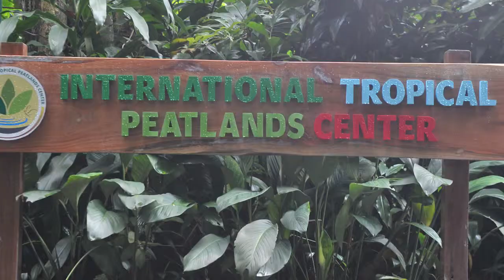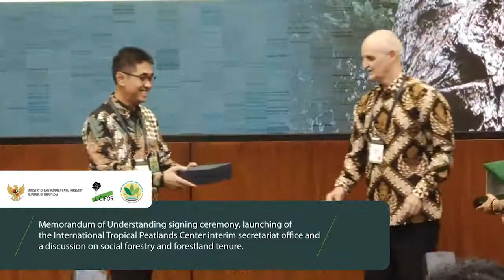CIFOR & FOERDIA MOU Signing | 26 Feb 2019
The Center for International Forestry Research (CIFOR) and Research, Development and Innovation Agency (FOERDIA) of the Indonesian Ministry of Environment and Forestry extended their collaborative relationship by signing a new Memorandum of Understanding on 26 February 2019 at the CIFOR campus in Bogor, Indonesia.  The event titled "A new paradigm for forest research and development on the world stage" included a ribbon-cutting ceremony for the International Tropical Peatlands Center (ITPC) and a brown bag discussion on social forestry and tenure in Indonesia.